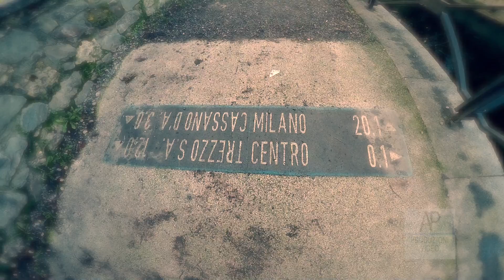Passeggiando lungo il naviglio - Inzago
Passeggiata invernale lungo il naviglio di Inzago.